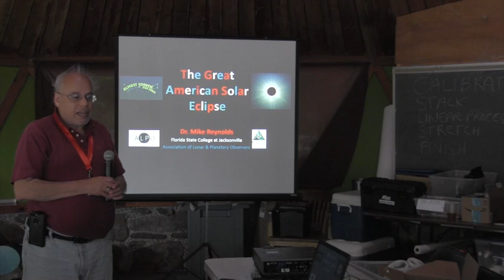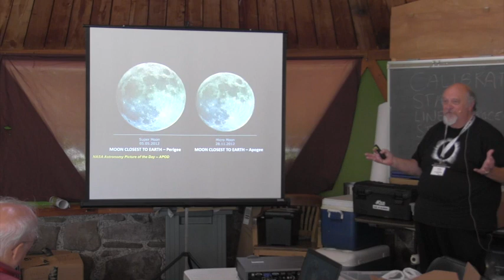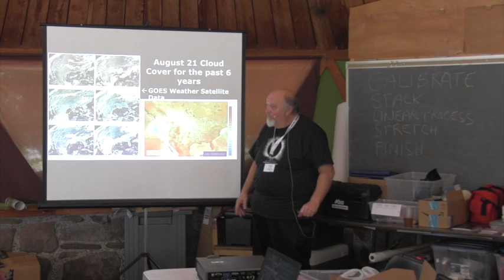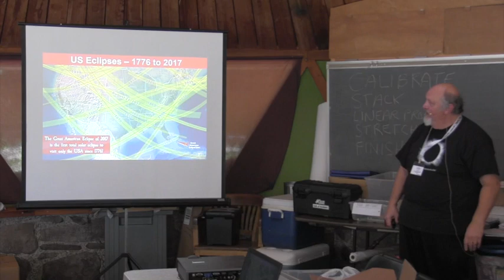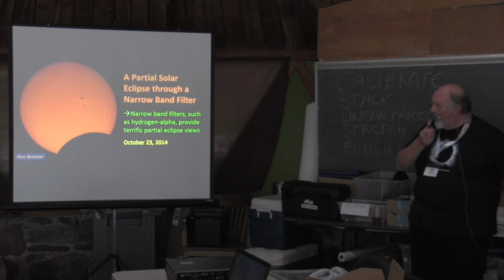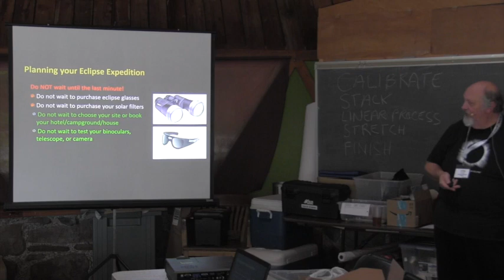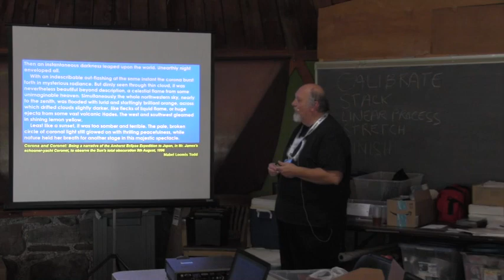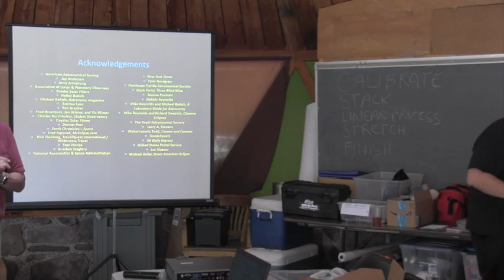The Great American Solar Eclipse - Dr. Mike Reynolds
A total solar eclipse has been described by many as simply indescribable. Both eclipse chasers and even professionals state that photographs cannot convey the majesty of an eclipse.

As a part of the Eclipse panel, we’ll look at the various aspects of a total solar eclipse. Starting with the partial phase – the appetizer – there is a lot to see and experience leading up to second contact and those way-too brief couple of minutes of totality. Totality itself is truly a whole senses experience; one does not want to become too engrossed in imaging (like me!) or even spending the entire totality at the eyepiece of a telescope.

So how is the best way to observe a total solar eclipse and what do you look for? I’ll provide a number of suggestions; you’ll provide the opportunity to observe totality on August 21, 2017!